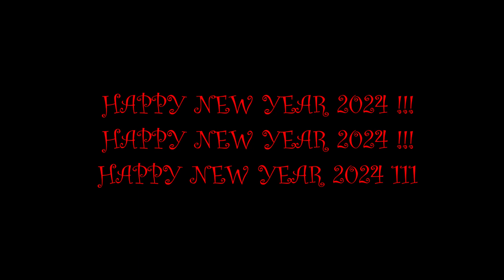Johnny Cashbox - Hoo Hoo Hoo Hoo - 31st December 2023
Johnny Cashbox ends the year in a whimsical mood.  What happens to Santa's helpers when the work is done?    This mildly comical Ralph G. Morse song was improvised during a warm up session in advance of Johnny's perfomance that forms part of the New Year Celebration at The Quest,